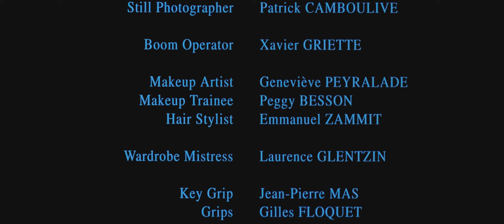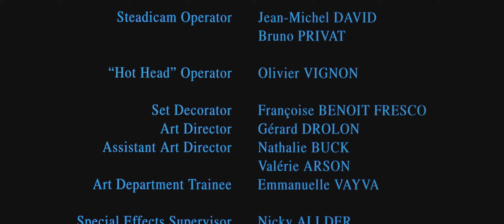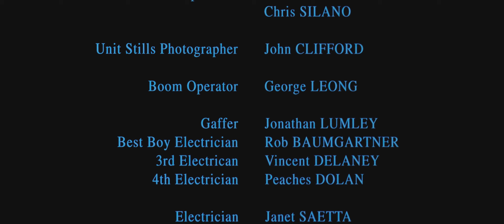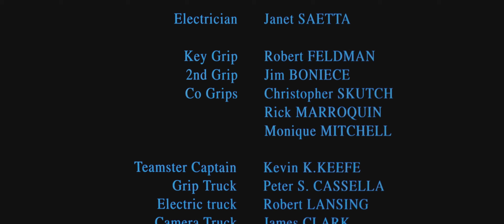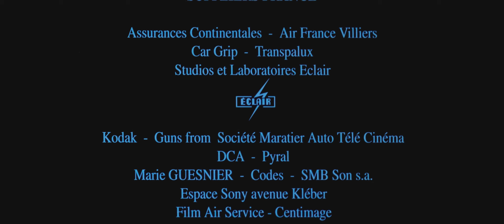Final scene from "Leon (1994)"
Leon (1994)
The Professional

THIS CHANNEL IS NOT MONETIZED. IF YOU CAN HELP ME WITH A DONATION IT WOULD BE A LOT OF HELP. ESTE CANAL NO ES MONETIZADO. SI PUEDE AYUDARME CON UNA DONACIÓN SERÍA DE MUCHA AYUDA.